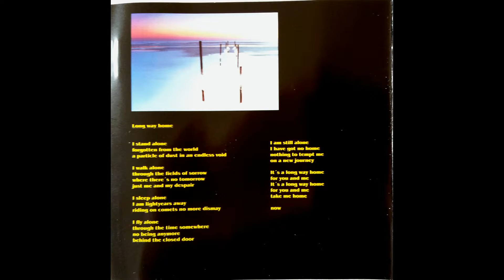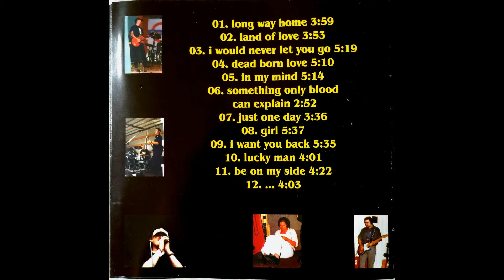OVERSIZE - Something only blood can explain (Album - Long way home)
Willkommen zur #47.Türmchen-Rückblick-Folge. Das Album "Long way home" wurde 2000/2001 im Klangwerk Ahlem bei Hannover aufgenommen. Die Band OVERSIZE stammt ursprünglich aus dem Raum Hannover/Wunstorf/Garbsen.